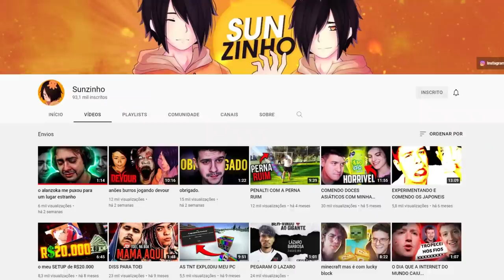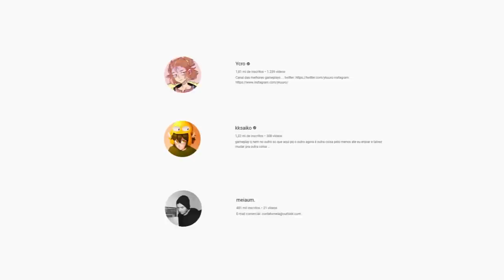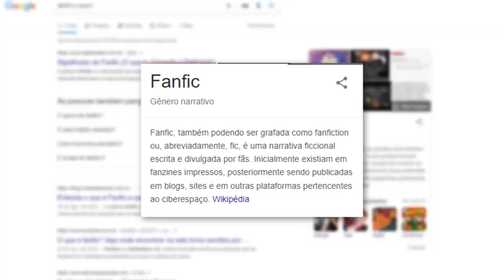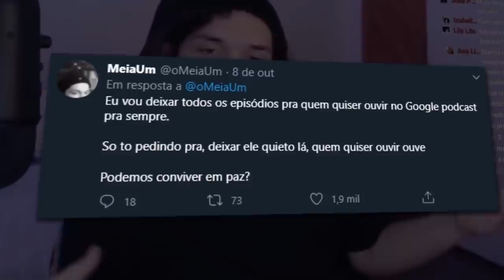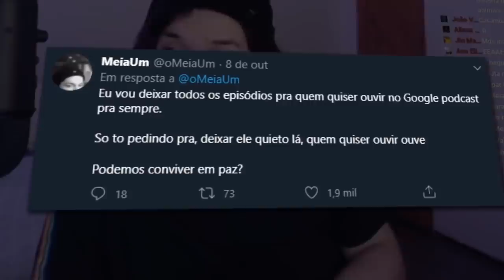DEIXEM O MEIAUM, SAIKO e YCRO EM PAZ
inelizmente os três amigos saiko, ycro e meiaum tem que escutar e passar todos os dias algo muito chato e infelizmente é algo muito triste pois grande culpa é do lado ruim de suas fã base

TioSun na Thumbnail
Fivemayus na Edição

DEIXEM O SAIKO, YCRO E MEIAUM EM PAZ